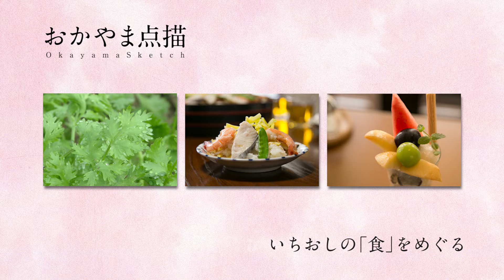おかやま点描 いちおしの「食」をめぐる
岡山市に移住・定住するための情報サイト〈おかやま生活〉

岡山市の様子や、特長をお伝えする動画"おかやま点描"。
岡山市の様々な魅力を映像を通じて感じてみてください。